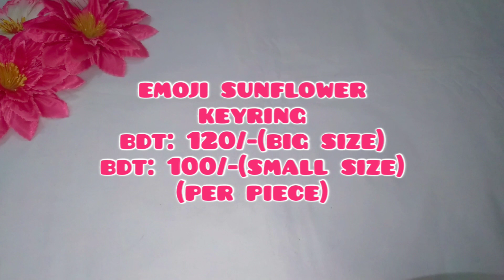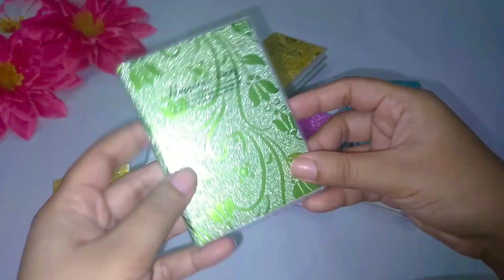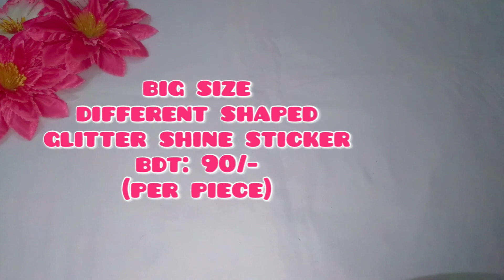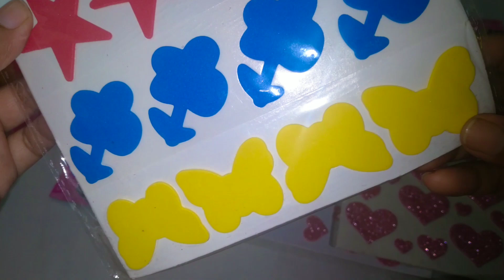New Cute Craft & Stationery Items Collection With Price Idea😍 || P-67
Check Out👉This Channel To Know About Different Kinds Of Unique And Beautiful Craft And Stationery Items With Price Idea..😊💞

Dream Stationery and Variety Store.
Location: BGB 5 No. Gate. Peelkhana, Dhaka.